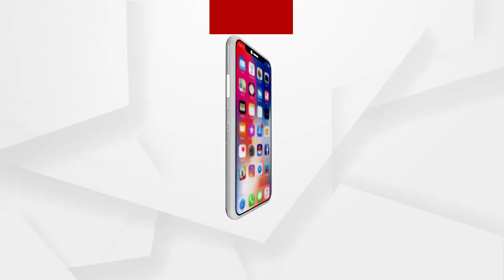କହୁ କହୁ ସତ କହିଦେଲେ ଗଣଶିକ୍ଷାମନ୍ତ୍ରୀ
ରାଜ୍ୟରେ ନାରୀ ସୁରକ୍ଷାକୁ ନେଇ ବିସ୍ଫୋରକ ବୟାନ ଦେଇଛନ୍ତି ମନ୍ତ୍ରୀ ସମୀର ଦାଶ । ସେ କହିଛନ୍ତି, 'ନାରୀ ସୁରକ୍ଷାରେ ଓଡ଼ିଶା ପଛରେ'.